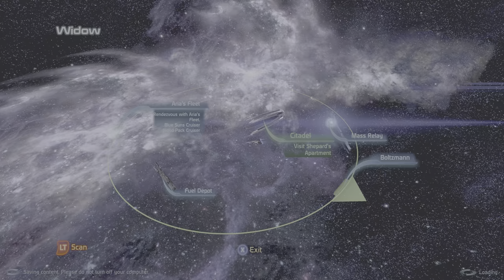Mass Effect 3 LE Restart Part 79: Asari Ambassador requests help.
sari Ambassador requests Femshep go to Thessia to retrieve a very important artifact.
Femshep speakers with Tali
Femshep talks down a Batarian Terrorist.
Femshep goes dancing with a random club Asari.

I leveraged my Ryzen 5950x amd RTX 4090 to bring this in 4K using Nvidia Dynamic Super Resolution.